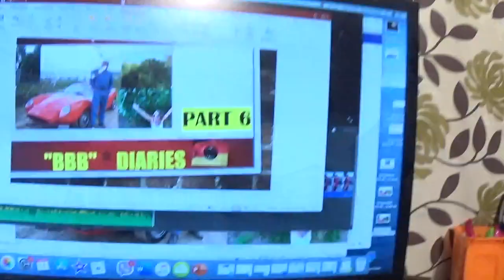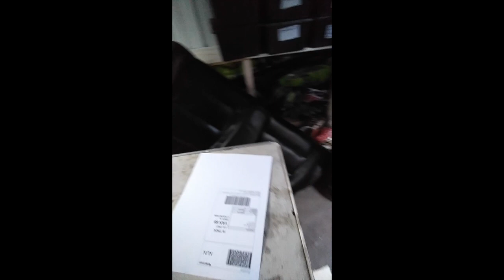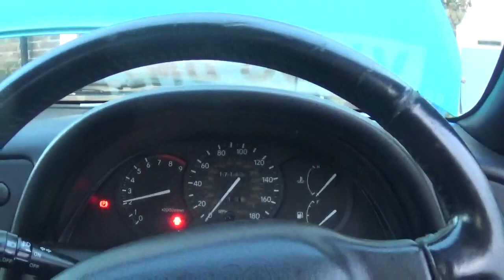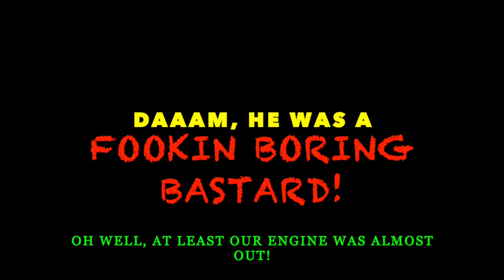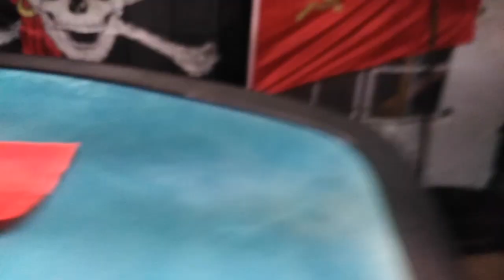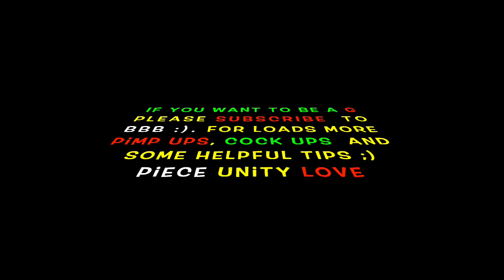BBB Episode 39-Slaying the Green Lizard (Celica), Rubbing Out Blood Stains off The Robes (Vert Roof)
Full Dismantle,Breaking,Part Out Of Legendary Toyoya Celica 2.0 GT  Generation 6